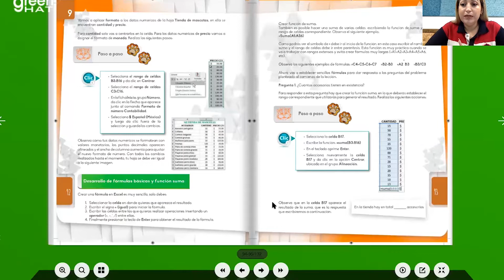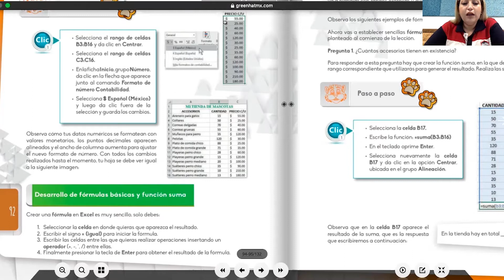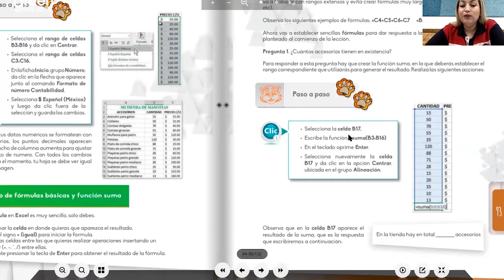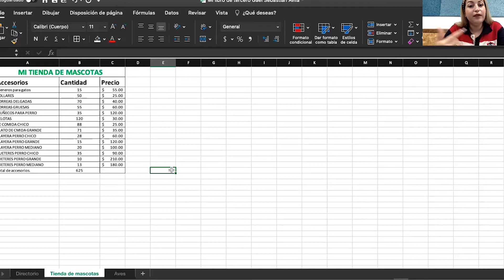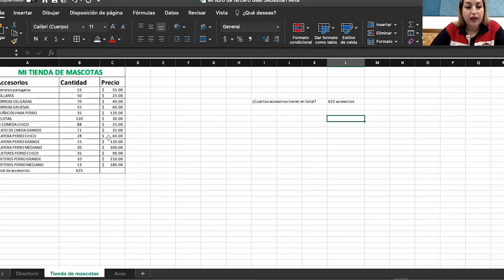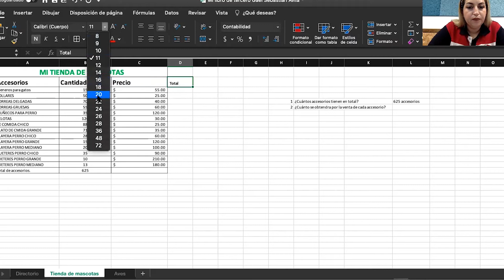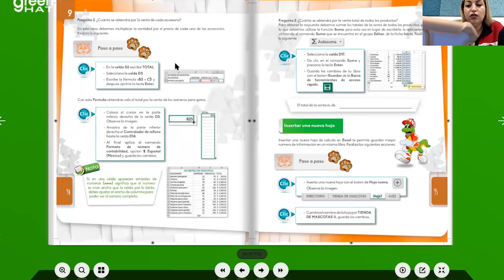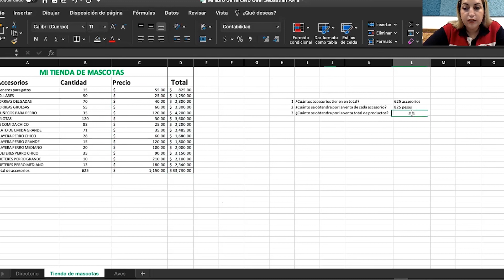Computación 3º de Primaria - 19 al 23 de abril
Clase de computación para 3º de primaria para los planteles: Ixkún, Chichén y Quintana Roo, del Colegio Boston de Cancún, Quintana Roo.